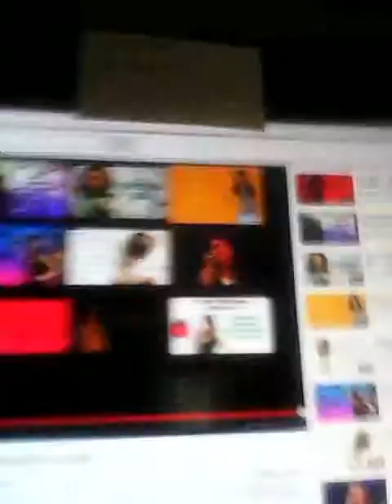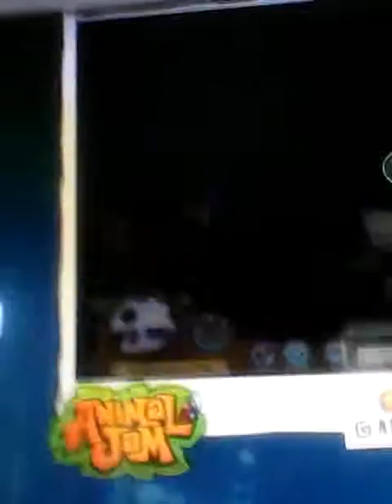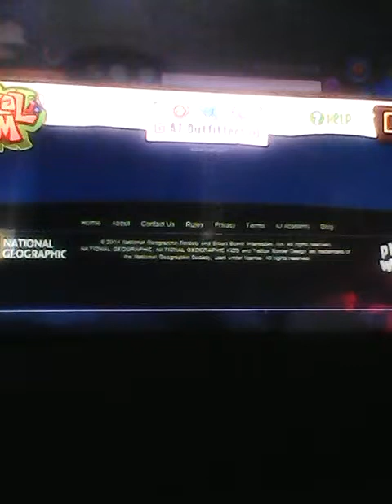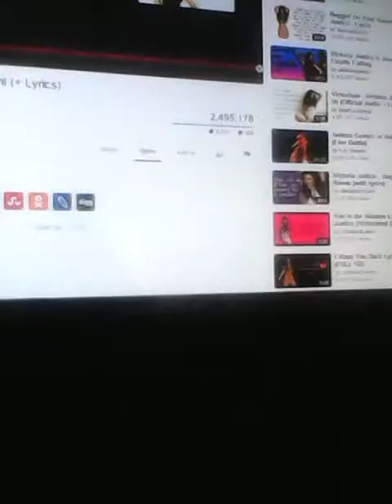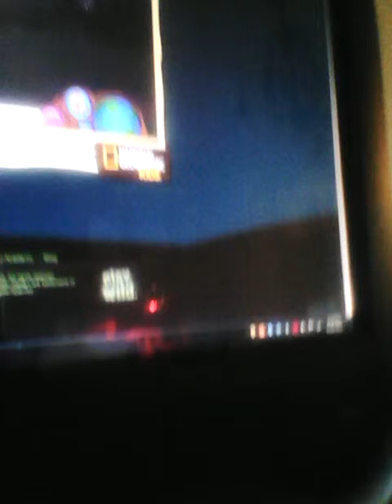Animal jam freedom party